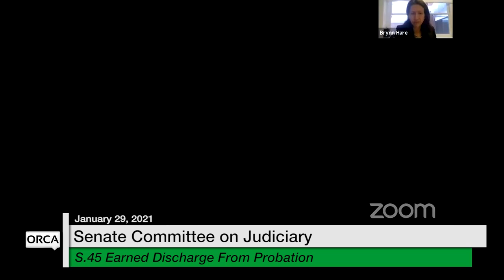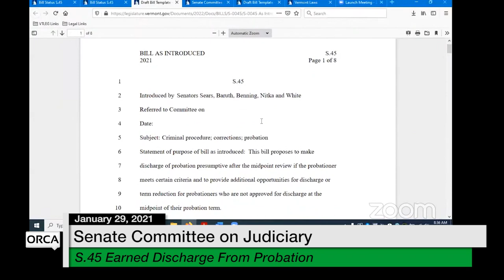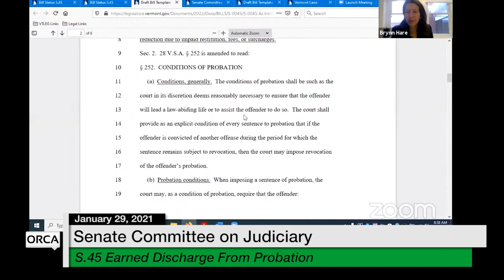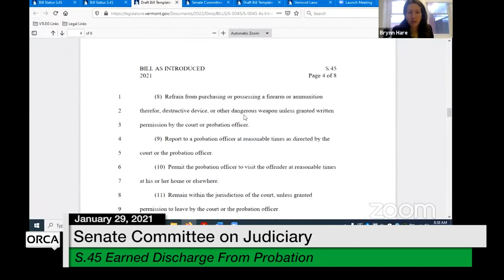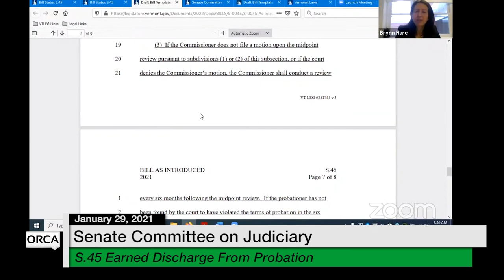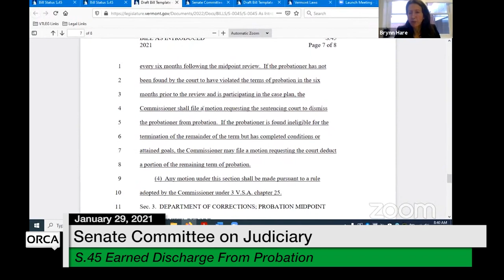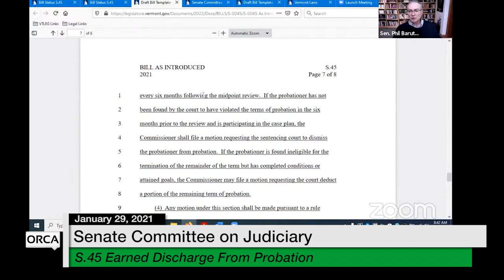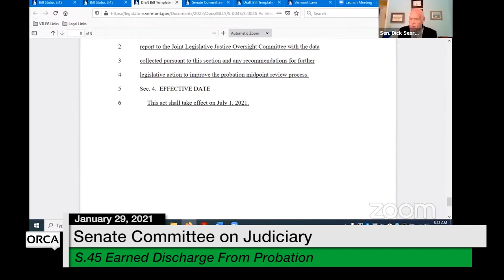Vermont State House - S.45 Earned Discharge From Probation 1/29/2021